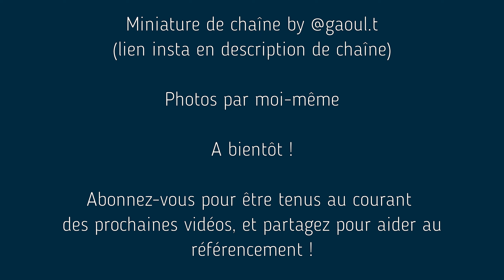Timides champignons de printemps (2023)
Petite saison de morilles de mon côté, on fait deux tentatives dans le Vercors en début Mai !